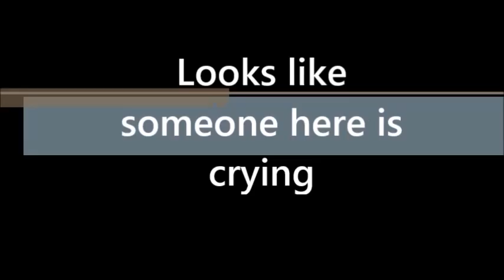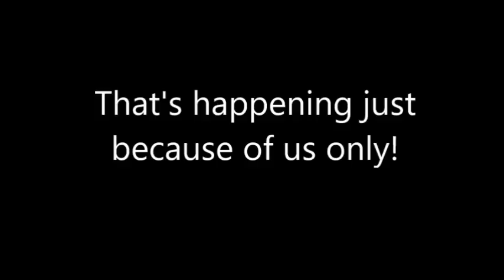biodiversity Pragati deepanker & pranay